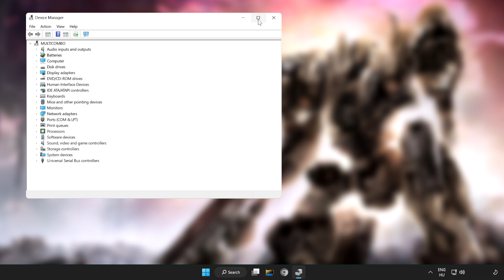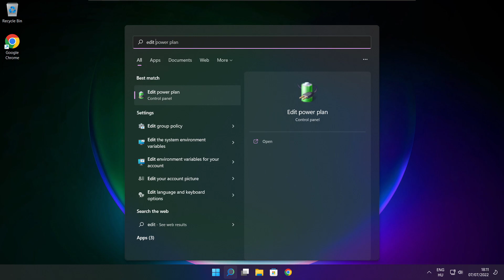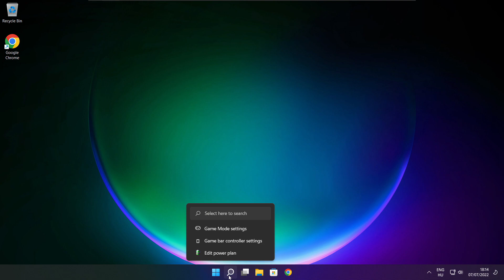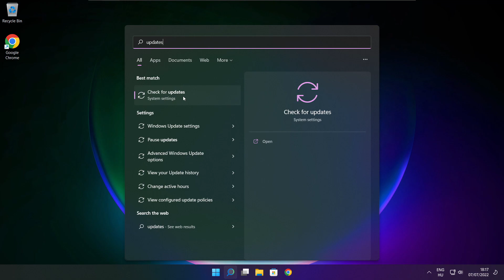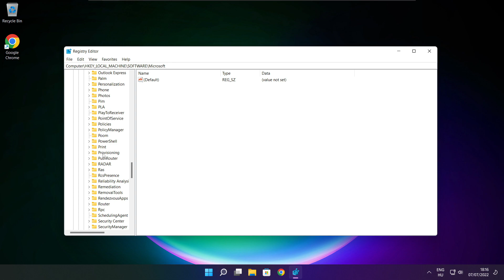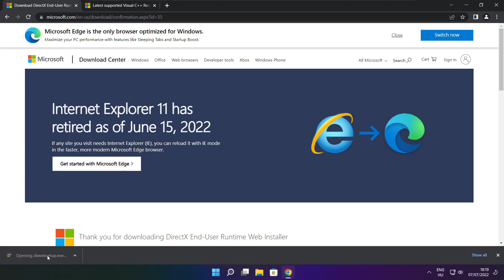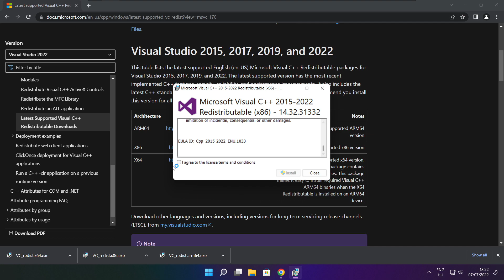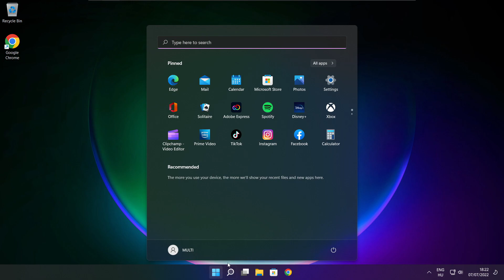How to FIX ARMORED CORE VI FIRES OF RUBICON Low FPS Drops | FPS BOOST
In this video I am going to show How to FIX ARMORED CORE VI FIRES OF RUBICON Low FPS Drops | FPS BOOST

FIX ARMORED CORE VI FIRES OF RUBICON FPS Problems | LOW FPS/FPS DROP/BOOST FPS/OPTIMIZE FPS/STUTTERING ISSUE/IMPROVE FPS/LOW END PC/ULTIMATE FPS INCREASE

🖥️ PC Specs:
CPU: Intel Core i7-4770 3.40GHz
Memory: 16GB HyperX DDR3
HDD: Toshiba 1TB
SSD: Kingston 240GB
Graphics Card: ASUS GeForce RTX 3060 12GB GDDR6
Operating System: Windows 10/11